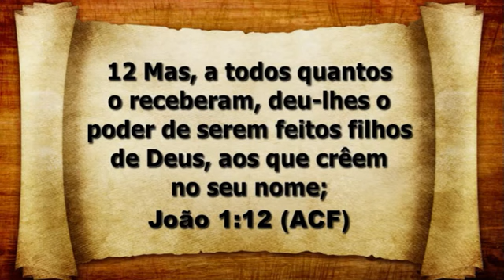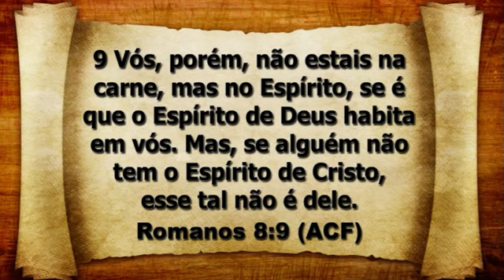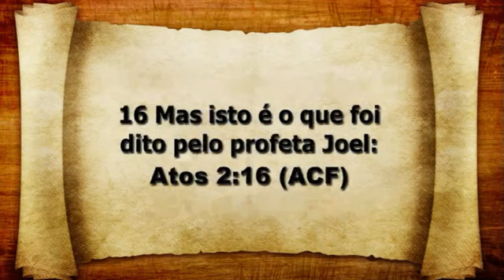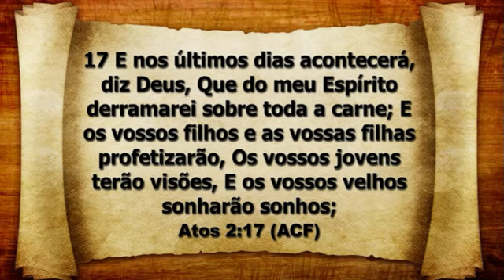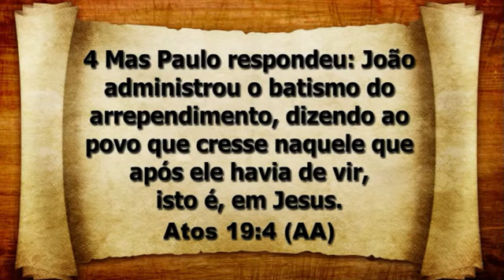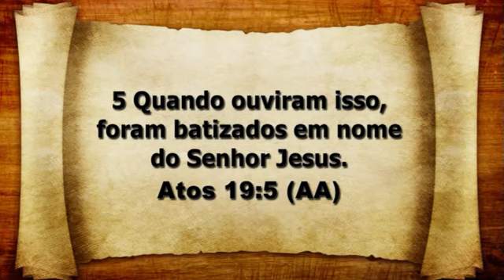DEMONIOS SE ALIMENTAM DE ODIO,IRA,MAGOA MAS DEUS LIBERTA E BATIZA NO ESPIRITO SANTO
Porquanto não me envergonho do Evangelho, porque é o poder de Deus para a salvação de todo aquele que nele crê .ROM 1 16

“Curem os enfermos, ressuscitem os mortos, purifiquem os leprosos, expulsem os demônios. ” Mateus 10:8

  Ele é o que perdoa todas as tuas iniqüidades, que sara todas as tuas enfermidades,SALMOS 103 3

Só ele cura os de coração quebrantado e cuida das suas feridas.
Salmos 147:3